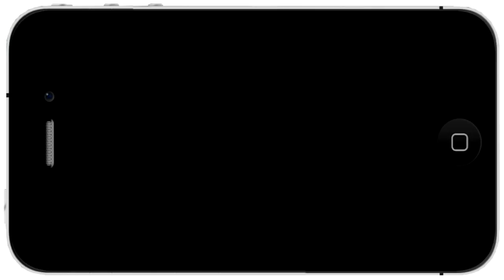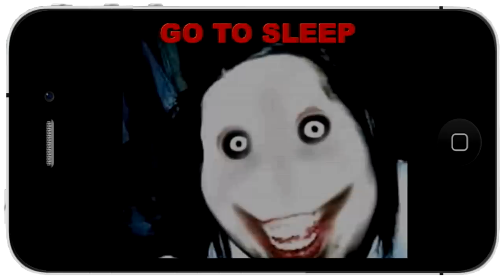Una Manzana Al Dia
La música de fondo se llama "Verna Talks About Childhood" y pertenece a Alchemorph Soundtracks, tiene licencia gratuita y puedes bajar su música sin ningún costo

"Las historias presentadas en este canal son conocidas como CREEPYPASTAS "creepy" significa "espeluznante", y "pasta" viene de "copy-paste" que es la forma en la que éstas historias se distribuyen por todo el internet. Son historias de horror modernas, escritas de forma anónima y generalmente son contadas en primera persona".